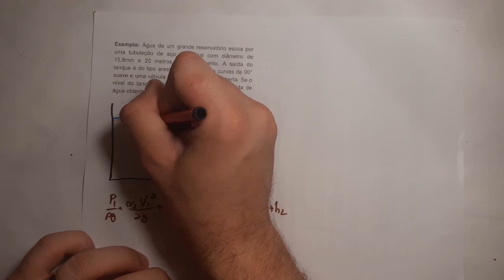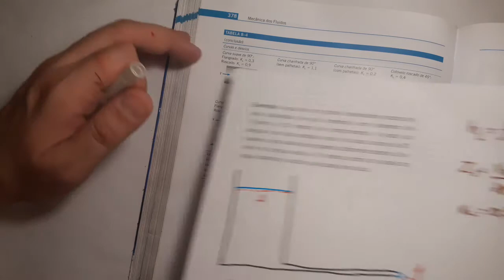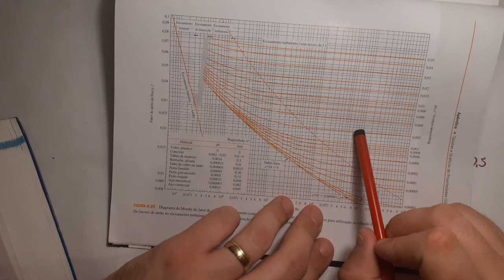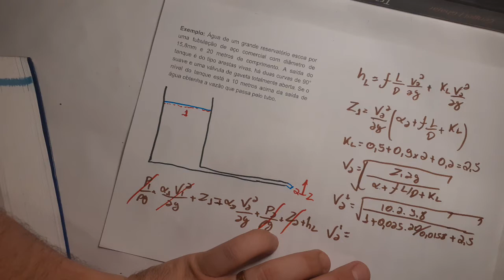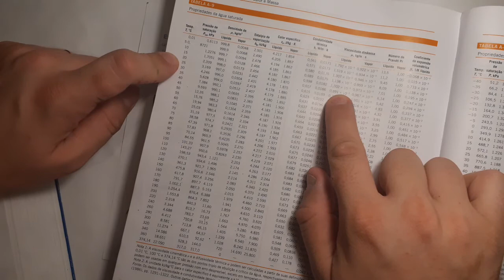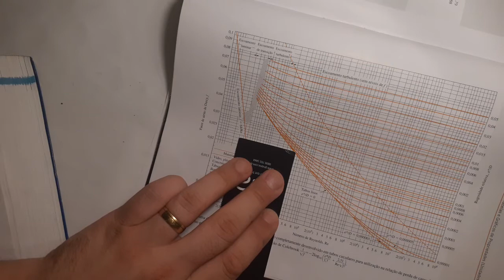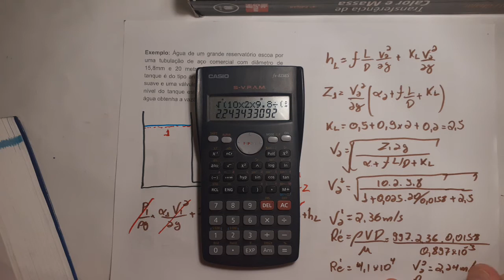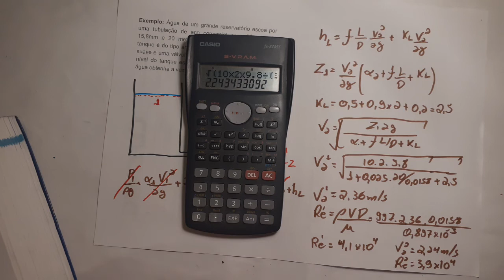Escoamento interno - E5